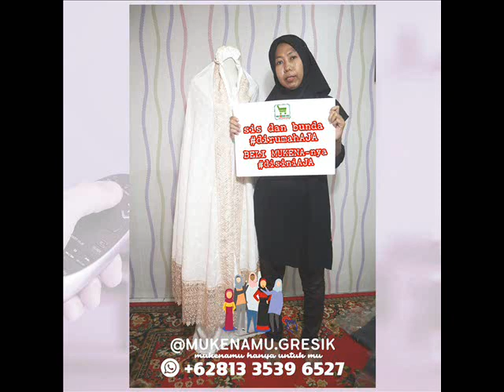mukena MANADO TOMOHON KOTAMOBAGU wa 081335396527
SULAWESI UTARA, KOTA KOTAMOBAGU, KOTAMOBAGU UTARA, KOTAMOBAGU TIMUR, KOTAMOBAGU SELATAN, KOTAMOBAGU BARAT,
SULAWESI UTARA, KOTA MANADO, BUNAKEN, BUNAKEN KEPULAUAN, MALALAYANG, PAAL DUA, MAPANGET, SARIO, SINGKIL, TIKALA, TUMINTING, WANEA, WENANG,
SULAWESI UTARA, KOTA TOMOHON, TOMOHON UTARA, TOMOHON TENGAH, TOMOHON TIMUR, TOMOHON BARAT, TOMOHON SELATAN,

WA 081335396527, toko online mukenamu
TOKO ONLINE MUKENAMU